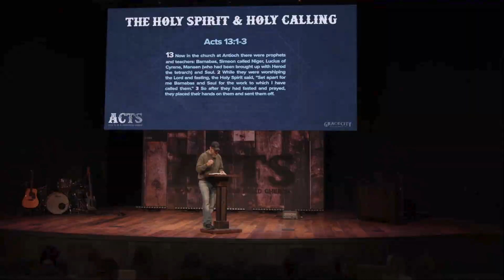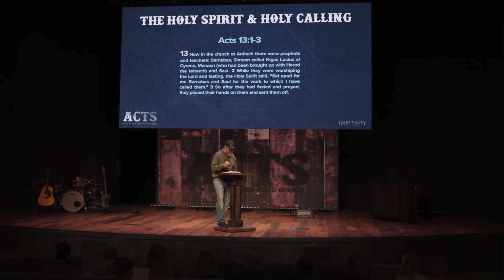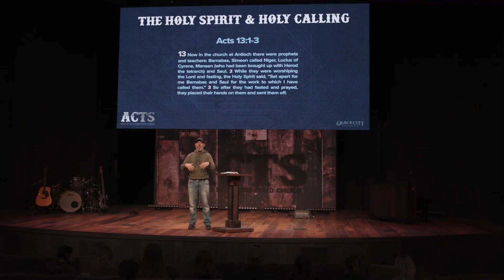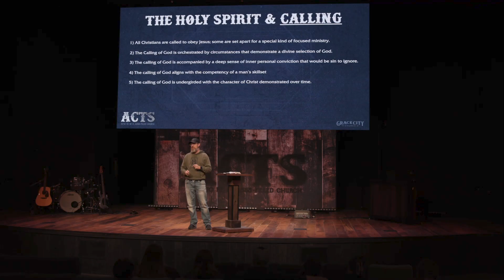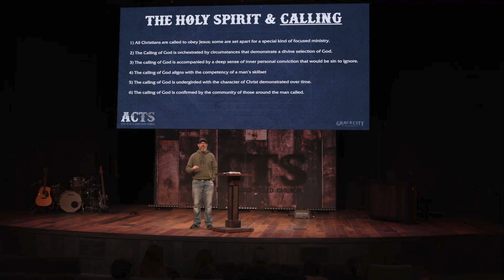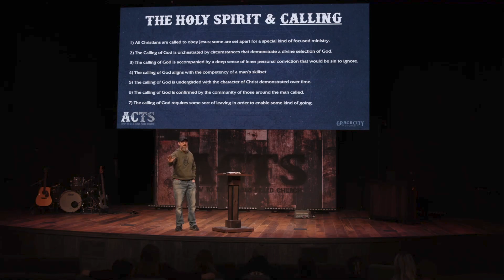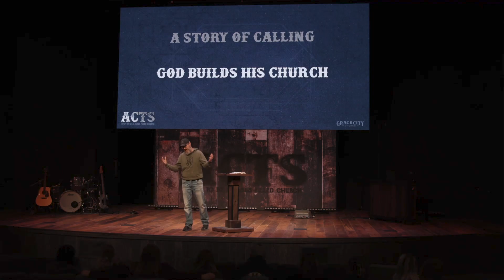The Holy Spirit & Holy Calling | Acts: How To Be A Jesus-Filled Church | Week 25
Join us for week 25 as Pastor Josh McPherson continues to preach through the Book of Acts.